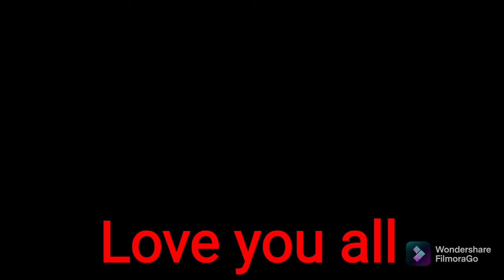peacock flying and Peacock sound new VLOGS 🐦🦜bird animal